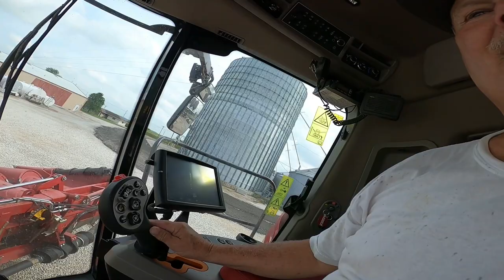Episode 26 Bush Hogging, Lawn Care, and Harvest Prep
We pretty up some fields by mowing with the bush hog. Install a truesight auto steer on a Case IH corn head and 9250 combine. Also Damon of IB Executive Turf inter-seeds some bare spots in the yard. We get a 9240 Case IH combie ready, patch some holes on the quonset hut, and build a hydraulic hose holder that for a 620 Case IH quad trac that is attached to a 1596Brent Avalanche by Unverferth.